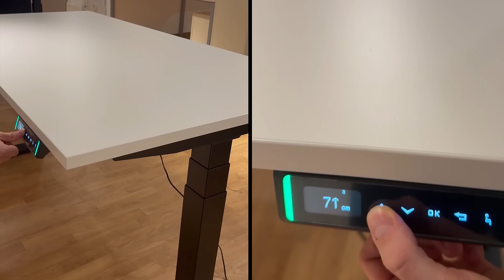Florida 2.0 Schreibtisch elektrisch höhenverstellbar mit 2 Motoren bei Froschkönig24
Hochwertiger elektrisch höhenverstellbarer Schreibtisch

Willkommen zu unserer Produktvorstellung des elektrisch höhenverstellbaren Schreibtisches in verschiedenen Ausführungen und Farben!
Produktdetails: Unser Schreibtisch bietet nicht nur ein modernes Design, sondern auch eine Vielzahl praktischer Funktionen:

•	Tischplatte: 25 mm stark mit 2 mm ABS- oder Echtholz-Umleimerkante je nach Ausführung
•	Gestell: Quadratisches Metallgestell 7,5 x 7,5 cm mit massivem T-Fuß
•	Höheneinstellung: Elektrisch verstellbar von 63 bis 127 cm
•	Feineinstellung: Stufenlos in 0,1 cm Schritten
•	Speicherfunktion: 4 Höhen können gespeichert werden
•	LED-Höhenanzeige: Beleuchtet für einfache Ablesbarkeit
•	Belastbarkeit: Bis zu 120 kg
•	Motoren: 2 leistungsstarke Motoren mit Anti-Kollisionssensor
•	Sicherheit: Kindersicherung für zusätzliche Sicherheit
•	Bedienung: Flexibles Bedienpanel mit Bluetooth & App-Steuerung
•	Anschlüsse: Inklusive USB-A und USB-C Anschlüsse für zusätzliche Geräte
•	Maße: Verfügbar in verschiedenen Größen:
o	120x80 cm
o	140x80 cm
o	160x80 cm
o	180x80 cm
o	200x80 cm
o	200x100 cm

Dieser Schreibtisch ist die perfekte Wahl für alle, die Wert auf Ergonomie, Funktionalität und stilvolles Design legen. Egal ob im Büro oder zuhause, er passt sich Ihren Bedürfnissen perfekt an.

Zeigen Sie uns in den Kommentaren gerne, welche Größe für Sie ideal wäre und welche Funktion Sie am meisten anspricht. Wir freuen uns auf Ihre Meinung!